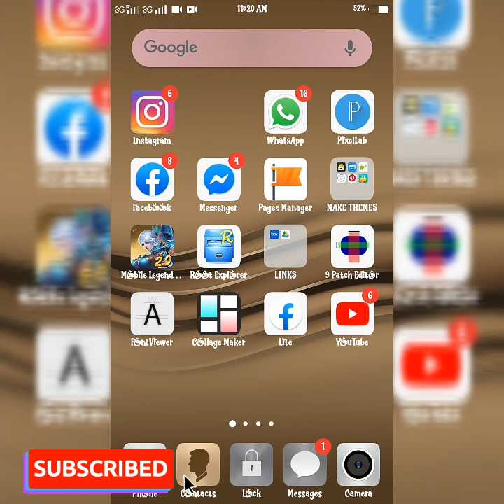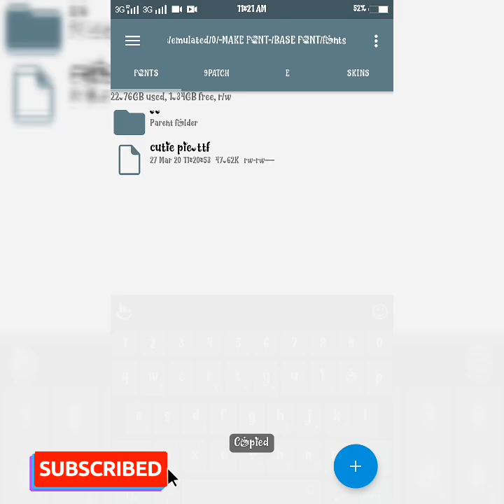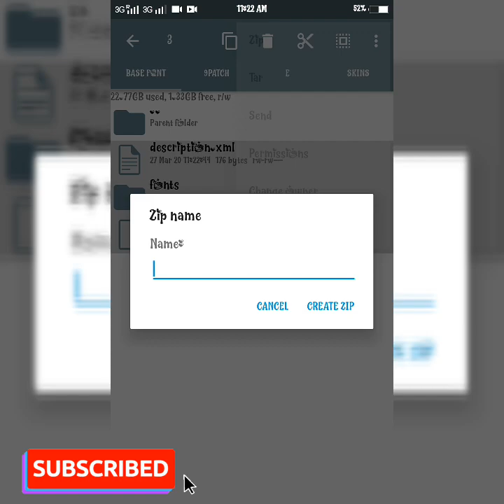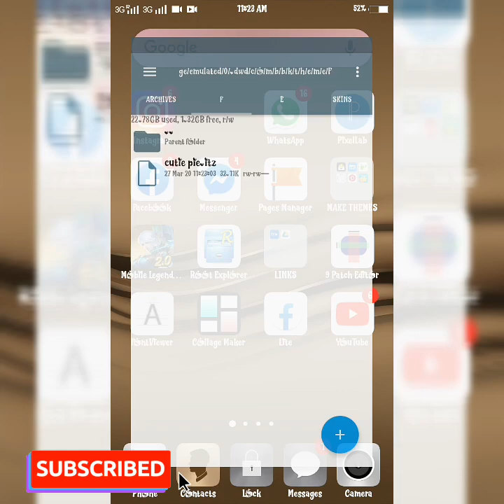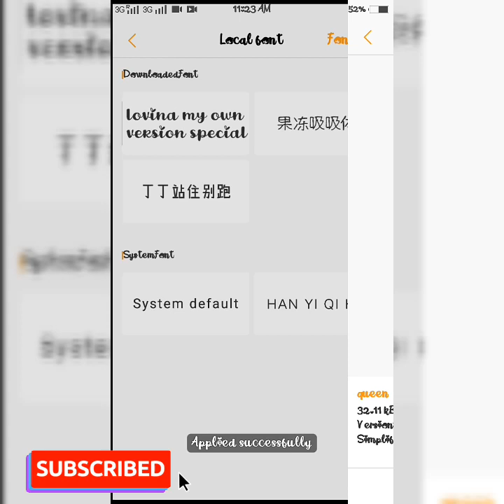HOW TO CONVERT FONT TTF FORMAT TO ITZ FORMAT FOR VIVO UNIT | VINA OFFICIAL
For base font, you can use any itz format to convert ttf format to itz format.

THANKS🌻